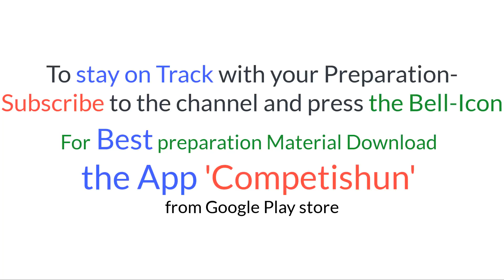Mission-2020|Dont be harsh on yourself|IIT-JEE Mains/Advanced,Boards/NEET-2021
In digital Book every question is strategically placed to give your preparation best possible boost and questions are divided into exercises so that you can attempt only those questions which are relevant for you. Do not be harsh on yourself.Just give your best and leave rest to Almighty.
If you are preparing for JEEMains or NEET2020 or boards or any other competitive examinations like IIT JEE Advanced ,NDA,NIMCET,UPSC,ISI,PRMO,RMO or CGL etc then these tips , tricks ,motivational videos will be helping you to score well in those examinations.
These videos will also help you in making strategy and plan for preparation in short time like 2 months or 3 months or 4 months.
If you are watching these videos then you will be able to focus on your goal and avoid distraction.
These online inspirational lectures can take you from failure to success.
You will also learn how to score easily in entrance examinations.